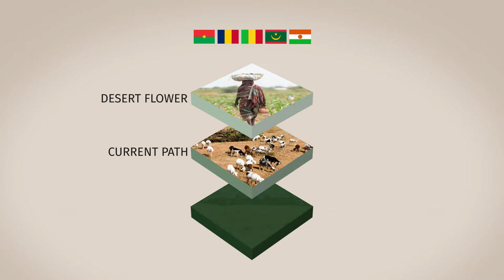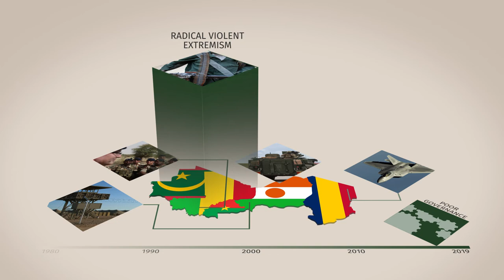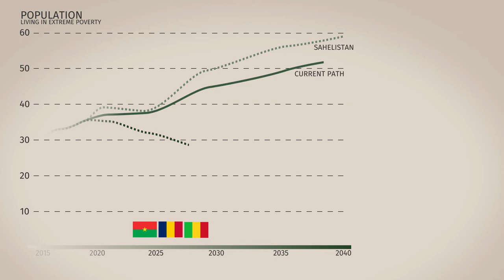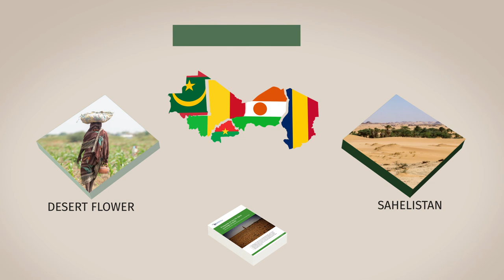Prospects for the G5 Sahel countries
Despite enormous security and development challenges, clear and directed interventions could improve the region's prospects.